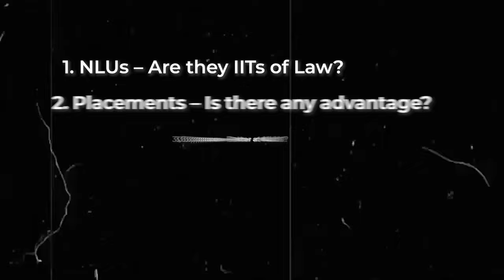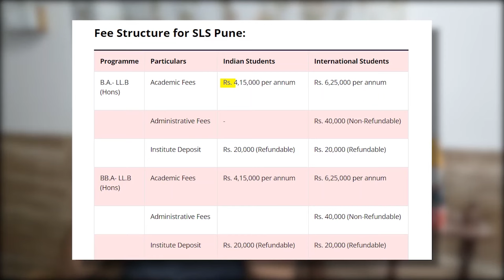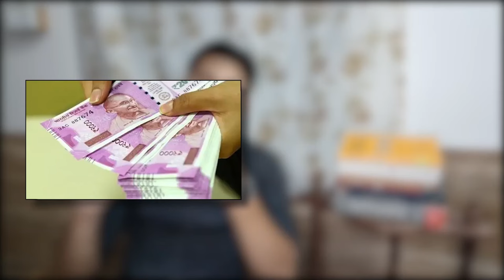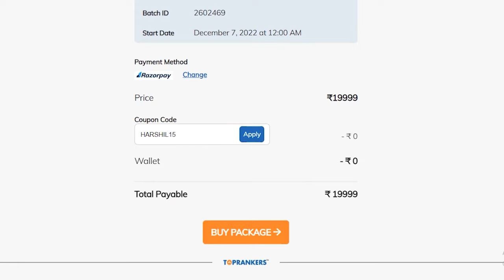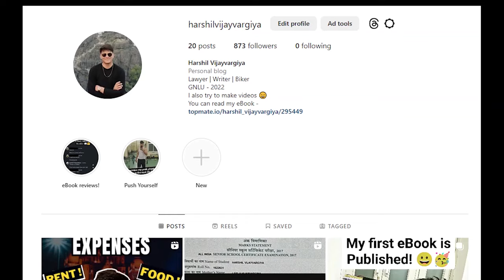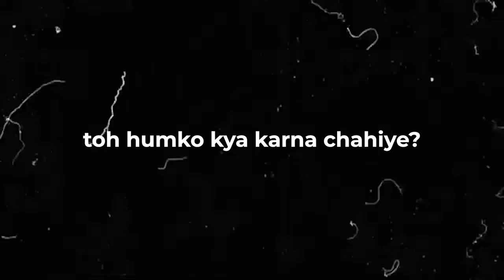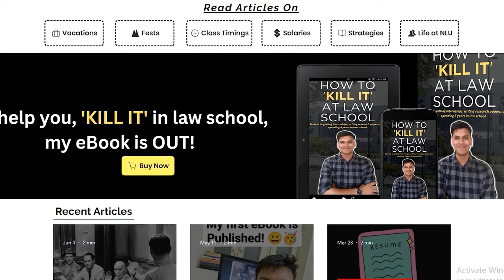4 MAJOR Differences between Normal LAW college and NLU | CLAT 2025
In case we're meeting for the first time, Hi, I'm Harshil Vijayvargiya, a GNLU 2022 graduate. I am working as an Associate Legal Manager for Hindustan Zinc Limited.

In this video, I tell the major differences between NLU and a normal college.

✅ My AIR was 501 in CLAT 2017. My CLAT Course is finally launched. You can view the course here -

✅ Here's the link to my eBook for Law Students. It contains everything you need to know to be successful as a law student - no matter which college you study in☺️

500+ students have already read it! Just go through the chapter list once -

✅ My AIR was 501 in CLAT 2017. I had solved more than 50 LegalEdge mocks in my preparation.

►My Telegram Group (only useful discussion happen here, no SPAM)

📌📌Here is the sample of Oswaal Books. They have launched the NEW Version with CLAT 2024 solved paper too-

►Link to my blog 'WhySoLegal' - you can read this article for now -

Indian Law firms pay a salary of around 1 Lakh rupees. Here's my article for detailed information -

Tiimestamps -

0:00 - 0:45 - Intro
0:46 - 1:50 - Fee and Facilities
1:51 - 3:14 - High Placements
3:15 - 4:21 - High-end events
4:22 - 6:01 - High Pressure environment
6:02 - 9:07 - Reality of placements at NLU

Are NLUs worth it
Difference between NLU and private college
NLU Package
NLU Average salary
CLAT 2024
CLAT Law
CLAT 2025
Law CLAT
Critical Reasoning CLAT
Legal section CLAT
English CLAT 2024
Drop CLAT
Harshil Vijayvargiya CLAT
Coaching for CLAT
CLAT 2025 GK
CLAT 2025
AILET 2025
CLAT Syllabus
NLU placement
GNLU
How to prepare for CLAT 2024
CLAT 2024